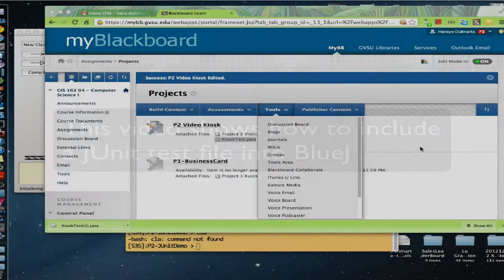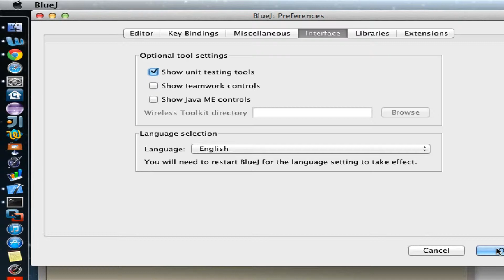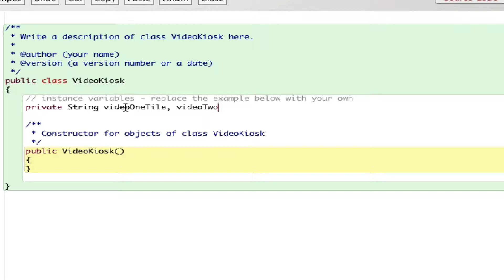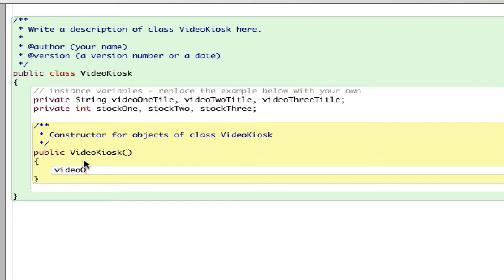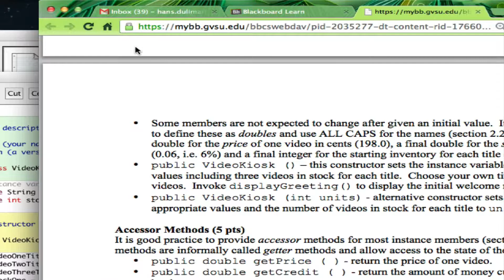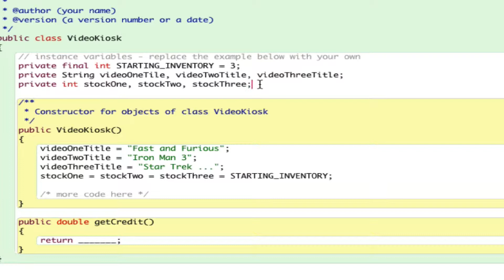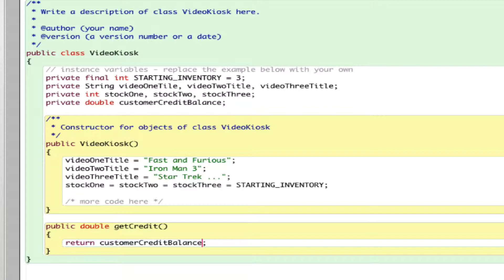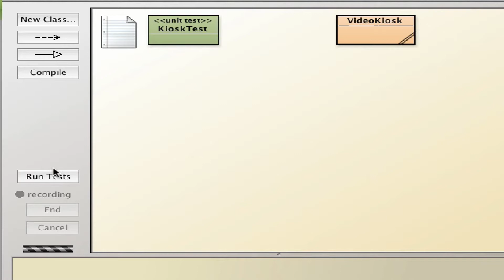BlueJ and JUnit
How to setup a BlueJ project to use JUnit and run the test cases.